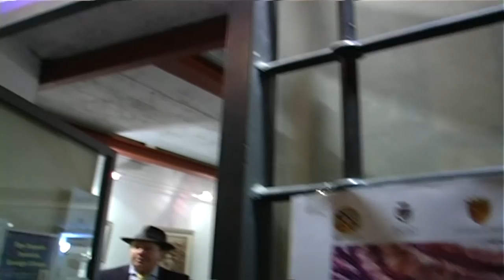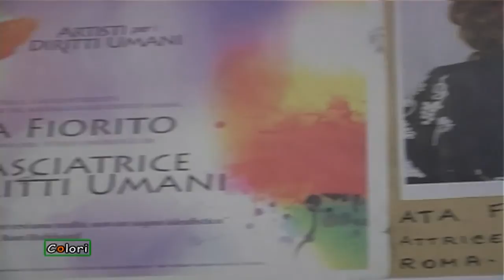ATA FIORITO CREATRICE DELLA LUX ART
ATA FIORITO PRESENTA LA LUX ART ALLA GALLERIA CASSIOPEA DI ROMA-OTTOBRE 2010-INTERVISTA TV ROMA 1